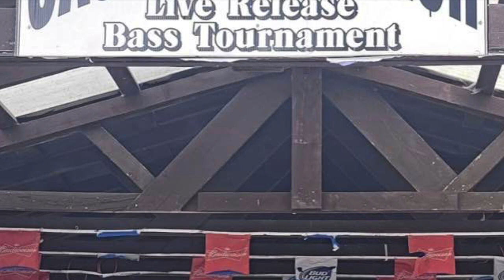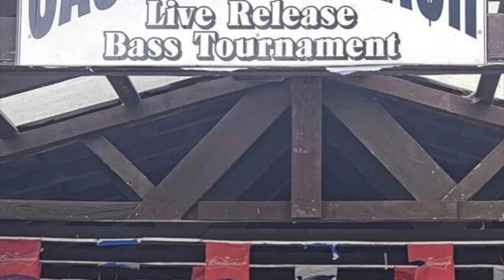Blue Collar to Fishin' Baller | On Em' Fishing Matt Robertson, Pat Renwick ft. Seth Feider | Podcast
In this fishing podcast we cover some local walleye and bass derbys briefly before we go to Seth Feider's basement where we have some straight talk ,  a bunch of laughs, and straight chirpin' with industry beauties Matt Robertson and Pat Renwick, previously known as the On Em' Guy and the Stray Casts Guy.  We talk about everything from Bassmaster Elite Series wrestling matches to making the transition from blue collar to bass pro.

Thanks so much for watching, please show us some love by subscribing, liking, sharing, and commenting!   for high quality innovative tackle and use promo code “GETTHENET” for an additional 10 percent off.  We ship worldwide, and free over $99!  For the most trusted lithium batteries in the fishing game, check out and use promo code BRUCE5 for a deal AND get free shipping!  for your fishing needs, including the new 13 Fishing Omen Gold rods!

to win a chance to fish anywhere in the world with Pat!